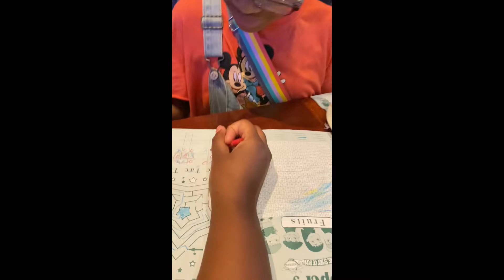VLOG|Husband Bday weekend, Paddle Boat & Out To Eat!!